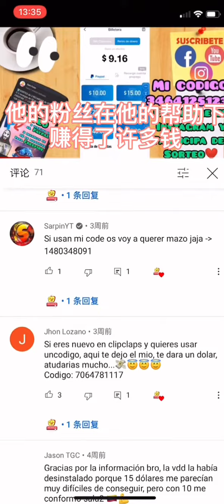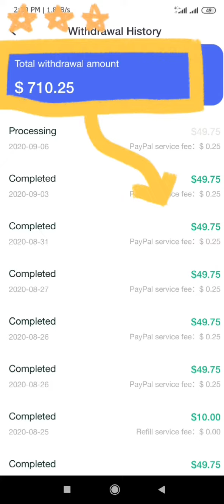【推荐网赚产品】全世界语种的YouTubers都在推荐的APP - ClipClaps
点击下载 免费获得1美金